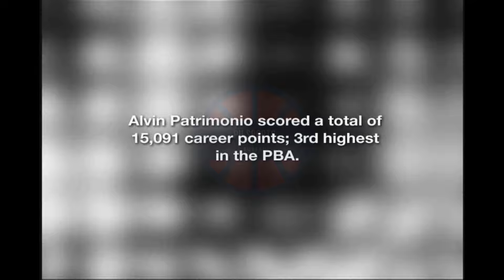Kung inabot ni JuneMar 'to May Kalalagyan siya 😲👊💪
Gordon's Gin vs Purefoods (uncut) 1997 Game 1 4th qtr.